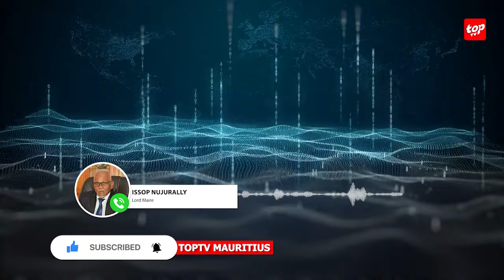«C’est une décision du conseil municipal…les marchands sont sommés de partir», affirme le Lord Maire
Démolition des étals au Ruisseau du Pouce : « C’est une décision du conseil municipal… les marchands sont sommés de partir », affirme le Lord Maire Isoop Nujurally